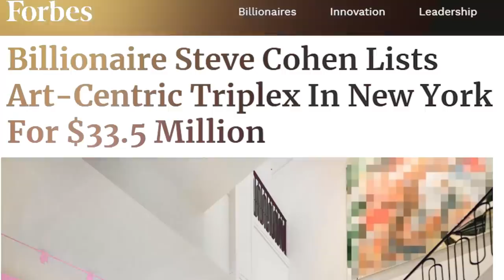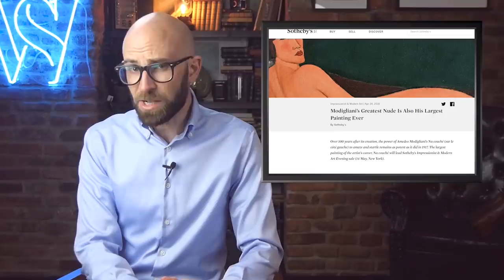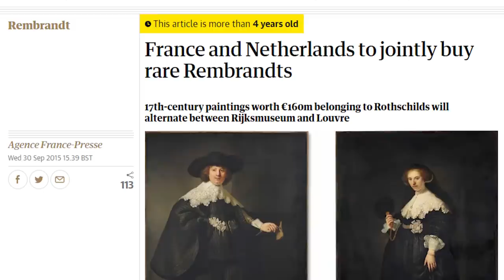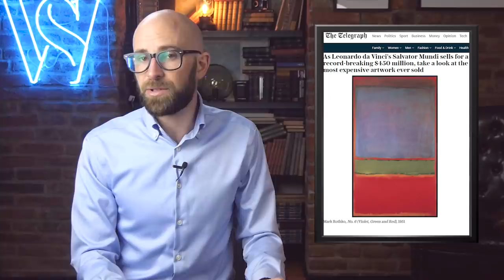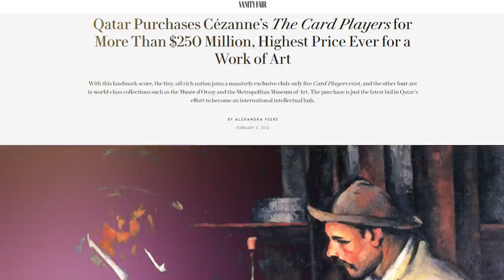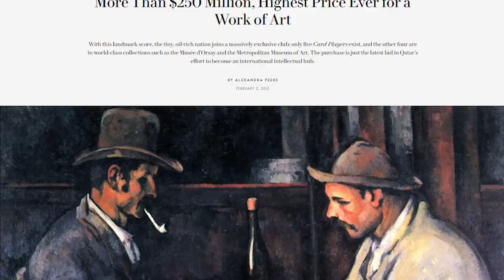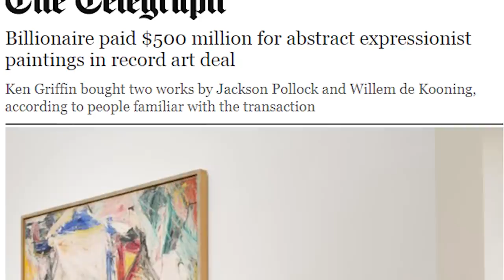Top 10 Most Expensive Paintings Ever Sold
Coming up:

10. Masterpiece by Roy Lichtenstein – Value $165 Million
9. Nu Couché by Amedeo Modigliani – Value $170.4 Million
8. Les Femmes d’ Alger (Version O) by Pablo Picasso – Value $179.4 Million
7. Pendant Portraits of Maerten Soolmans and Oopjen Coppit by Rembrandt – Value $180 Million
6. No. 6 (Violet, Green and Red) by Mark Rothko – Value $186 Million
5. Number 17A by Jackson Pollock – Value $200 Million
4. The Card Players by Paul Cezanne – Value $250 Million
3. Nafea Faa Ipoipo by Paul Gauguin – Value $300 Million
2. Interchange by Willem de Kooning – Value $300 Million
1. Salvator Mundi by Leonardo Da Vinci – Value $450.3 Million